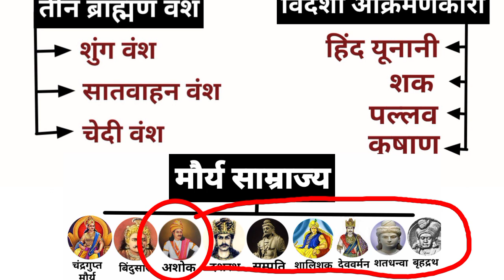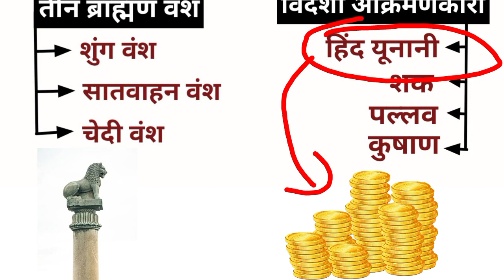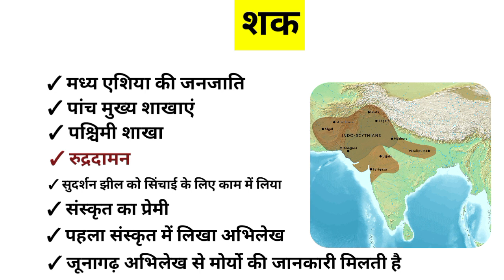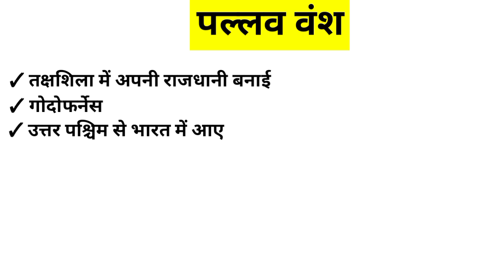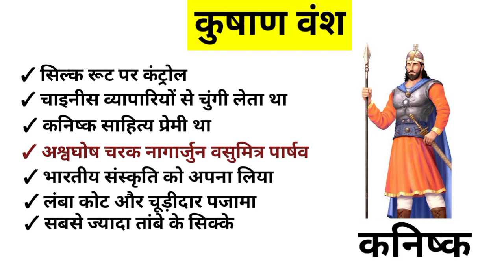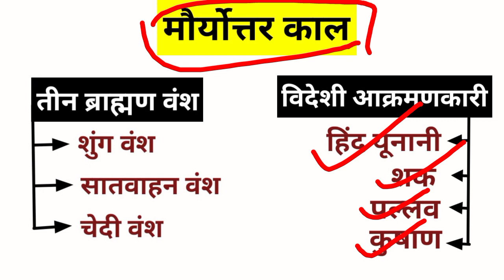Indian Ancient History मौर्योत्तर काल हिंद यूनानी शक पल्लव और कुषाण mauryottar kaal